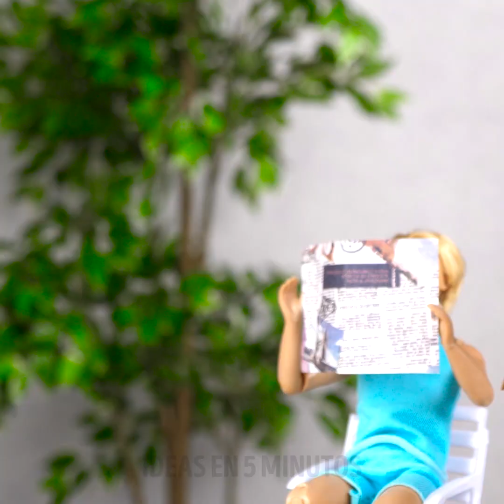33 DIYS PARA TUS MUÑECAS BARBIE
IDEAS FRESCAS PARA TU BARBIE

¡Amo las muñecas desde la infancia y Barbie fue mi favorita! Este video está lleno de tutoriales geniales que puedes usar para crear muchas manualidades increíbles para tu muñeca. Además, aprenderá cómo mejorar el peinado de su muñeca y agregar estilo al aspecto de la muñeca.

Aprenderá a cambiar el color del cabello de Barbie en 5 minutos. Si el cabello de tu muñeca está dañado, puedes reemplazarlo con macramé o hilo. Lo mejor es que puedes elegir el color que quieras. Otra idea genial es colorear el cabello de Barbie con un marcador.

El verano es el mejor momento para relajarse en la playa y puede hacer un traje de baño con un globo y tu Barbie será una estrella de la moda. Tu muñeca siempre debe estar preparada para viajar y compartimos un interesante tutorial sobre cómo hacer una maleta que te costará un centavo. Necesitarás un kit de costura, botones y un clip de carpeta para este genial proyecto de manualidades. Si quieres una bicicleta para tu muñeca, no tienes que comprarla, ya que puedes hacerlo en casa usando viejos CD. Necesitará un par de CD, palitos de helado y un recipiente de plástico para hacer una bicicleta increíble para sus muñecas. ¡Mira el tutorial completo en nuestro video!

Puedes crear fácilmente una colección de productos de belleza para tu muñeca. Mire el video y haga botellas de jabón en miniatura para Barbie con cápsulas y cuentas vacías. Además, puedes hacer productos de maquillaje en miniatura como rímel, lápiz labial y más.

Como beneficio adicional, encontrará un tutorial sencillo sobre cómo hacer patines en miniatura para su Barbie. Envuelva la pierna de la muñeca en una envoltura de plástico y use pegamento caliente para hacer las botas. ¡Mira el tutorial completo sobre cómo decorar patines!

HORARIOS:

00:15 Biberón en miniatura

01:22 Maleta para una Barbie

05:28 Una bolsa para Barbie

10:32 Colección de maquillaje para tu Barbie

14:16 patines en miniatura